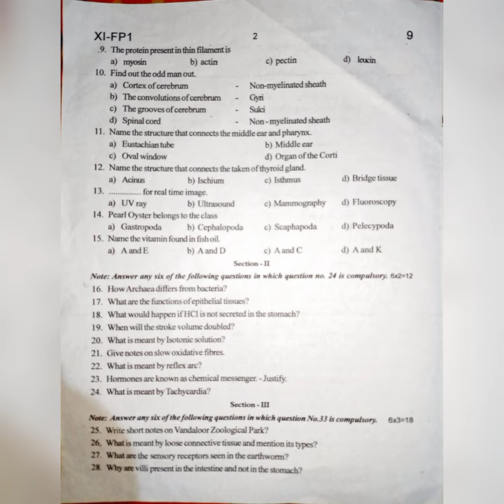11th Zoology full portion question paper